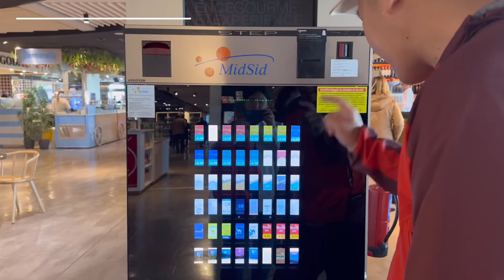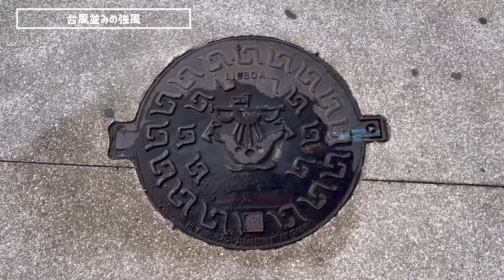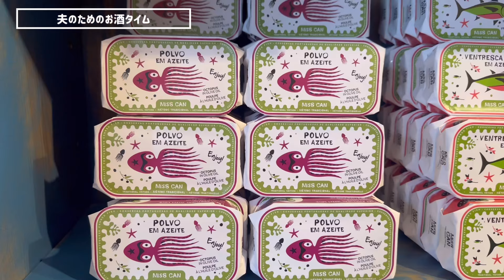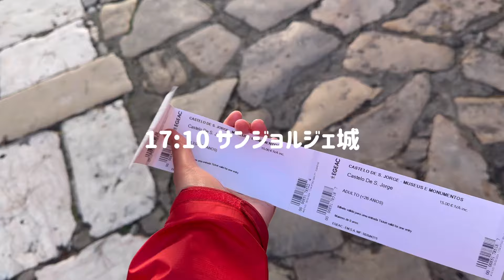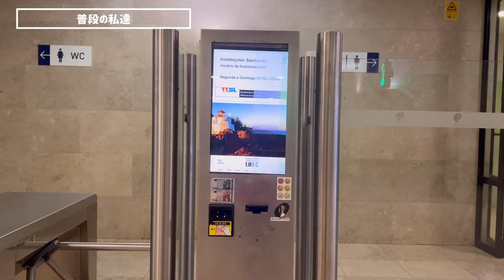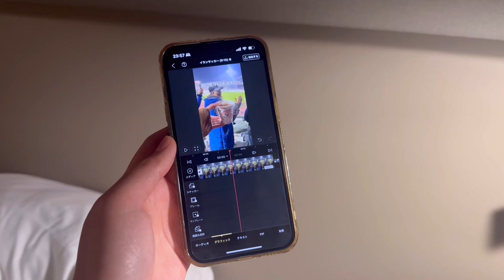【世界一周Day311】雨風に負けずにリスボン観光🇵🇹唯一の百貨店/大聖堂/お城/ポルトガル料理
世界一周中in ポルトガル🇵🇹
311日目は宿をまず移動しました
朝から雨で観光どうしようか悩みましたが百貨店を散策していたら雨は止んだので思い切って川沿いに行くことに
風が強すぎて歩くのも大変な時がありましたがリスボン大聖堂、サン・ジョルジェ城と観光できました
途中食べたレストランが美味しくて幸せ
夜はホテルで軽く食べて夫は疲れていたのか21:00過ぎに寝ました

・Next Level Hotel Lisboa
・Omid Saldanha Hotel
・Rio Coura
・サン・ジョルジェ城

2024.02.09